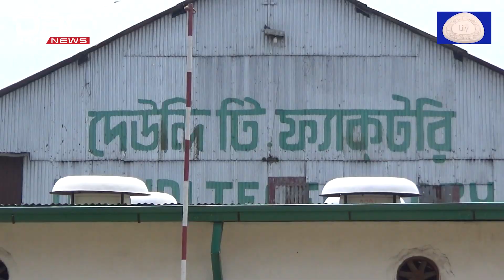৭ মাসের বকেয়া বেতনের দাবিতে হবিগঞ্জে চা শ্রমিকদের ধর্মঘট | DBC NEWS